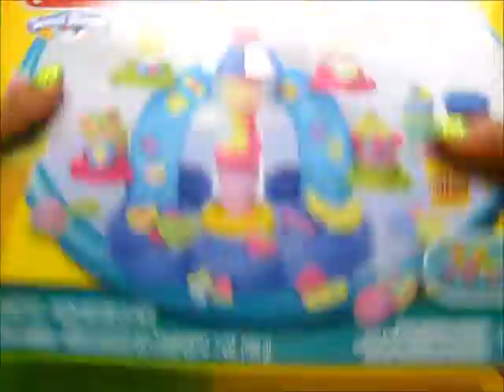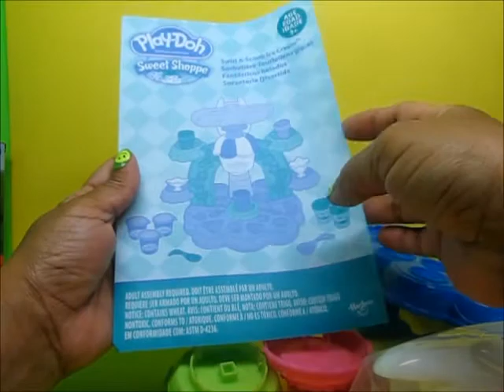Play-Doh Sweet Shoppe, Swirl & Scoop Ice Cream, Fantasticos Helados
Play-Doh Sweet Shopp, Swirl & Scoop Ice Cream, Sorbetiere Tourbillons glaces, Fantasticos Helados, Sorveteria Divertida